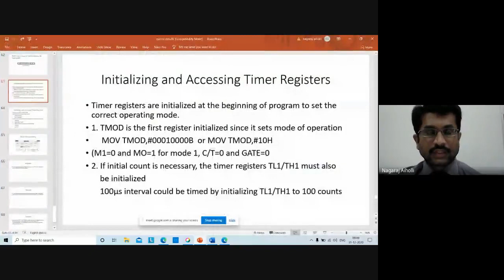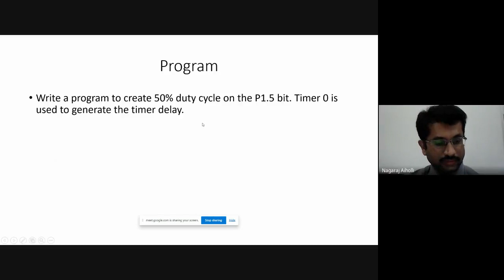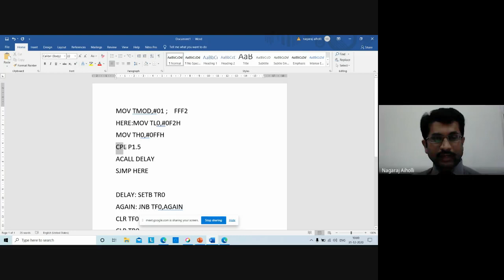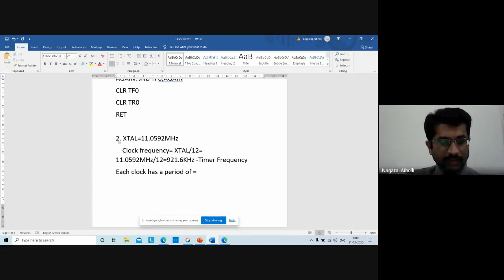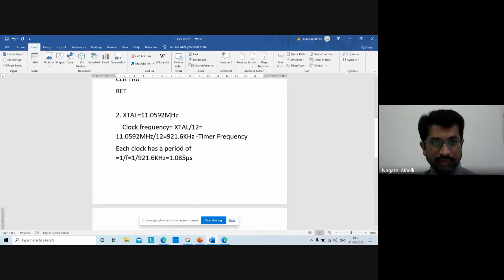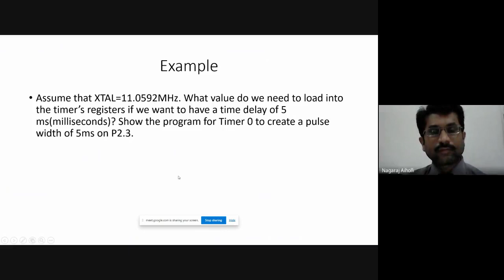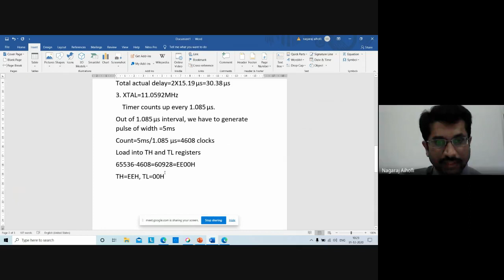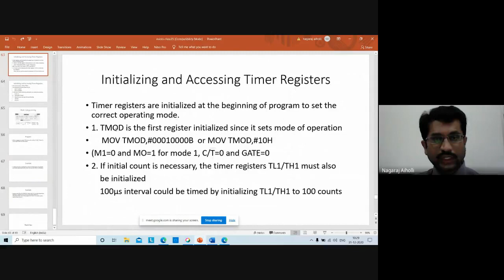JCE EE Microcontroller class- 53